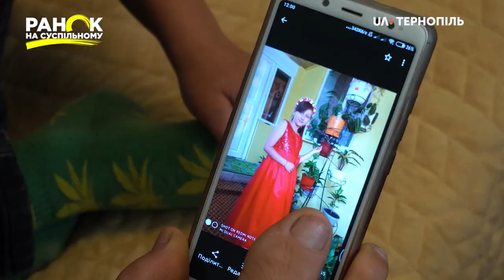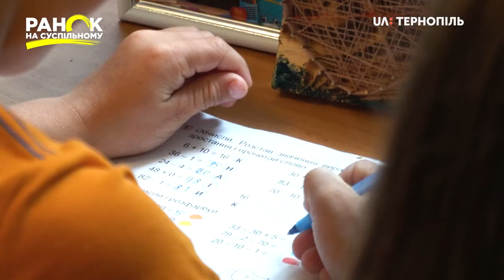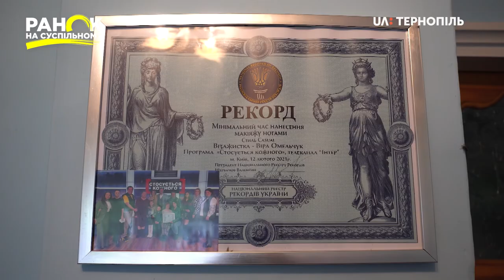Віра Омельчук з Тернопільщини робить макіяж ногами. Ранок на Суспільному